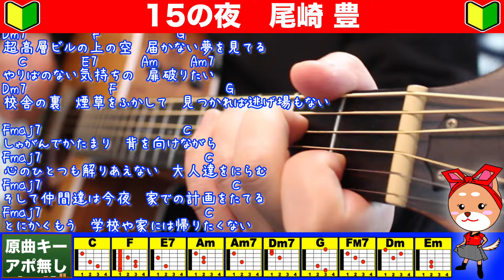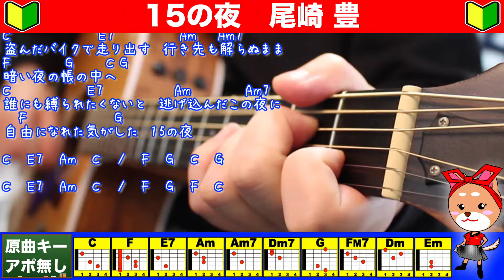🔰【コード付き】15の夜 / 尾崎豊 弾き語り ギター初心者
▶︎弾き語りライブや練習に便利！【大きいサイズ】のコード譜

【再生リスト】色々歌ってますので是非見てくださいませ😆

【使用機材】

◆カポ『E.D.GEAR EGC-1 シルバー カポタスト 【EDギア EGC1】』

🦩【オーリーズショップBAES「おもしろグッズ売ってます」】

🦩【TikTok「効果音シリーズ」】
Tiktok.com/@olliesdaigo

🦩【blog「日々の音楽活動を長々と書いています」】

🦩【Instagram「毎日更新してますので是非こちらも！」】